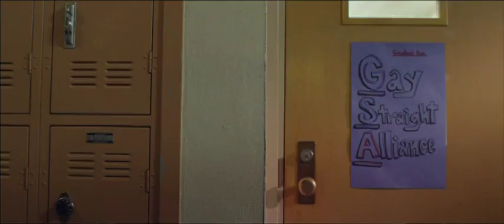Geography Club Trailer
Directed By: Gary Entin
(USA, 2012, 83 mins)

Sharp, stylish and refreshingly open-minded, Gary Entin's debut, THE GEOGRAPHY CLUB (winner of Outfest's Audience award for Best First Feature) tackles the coming-out pressures of two high school football stars reluctant to reveal their secret tryst to the entire student body.